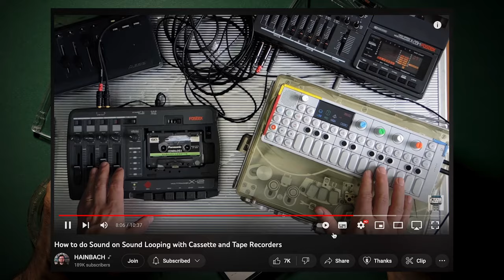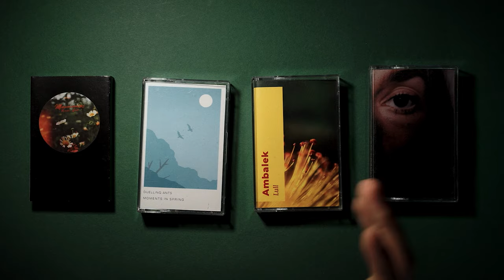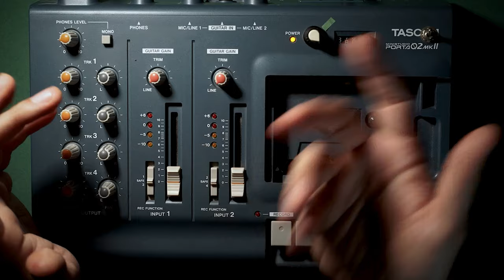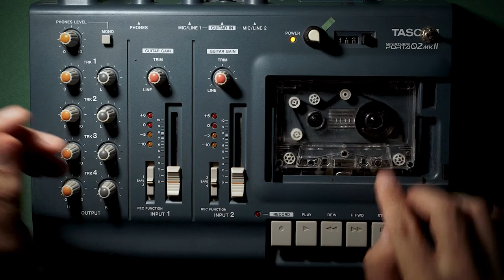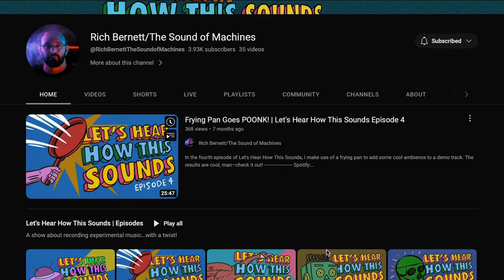ambient talkie: ep 22 - introduction to tape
🌻 follow & support two round robins

a very basic overview of tapes & their players in lofi / ambient / formless music. in this one i try my best to present some formats and what to expect when getting into the wonderful world of tape. i mostly wanna give you some enthusiasm to try this wonderful forgotten medium yourself and mix it in your work for some wonderful lofi aesthetic. in the next one we'll touch on tape loops a bit more.

i do apologise for the out of focus image in the last part - sadly I'll have to learn to use autofocus in the future rather than manually jumping from one subject to the other. thank you for sticking around! much love

Contents

00:00 - intro
00:51 - types / backstory
03:16 - microcassettes
04:00 - the lo-fi aesthetic / halfspeed
05:41 - standard cassette tapes
06:23 - portable options
08:45 - standard cassette sample
09:44 - speed control mods
11:13 - 4 track recorder
11:58 - tape loop sample
14:55 - cassettone
16:22 - worst sample in the history of cassettes
18:16 - reel to reel
20:34 - the wobbliest example ever
21:37 -  conclusion

wanna build your own cassettone? check this by @TheSoundofMachines